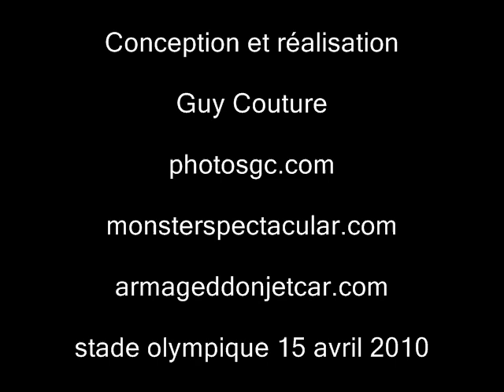2010 Monster Spectacular Montréal photosgc.com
Démonstration du jet car Armageddon au stade olympique de Montréal le 15 avril 2010 pour la conférence de presse.